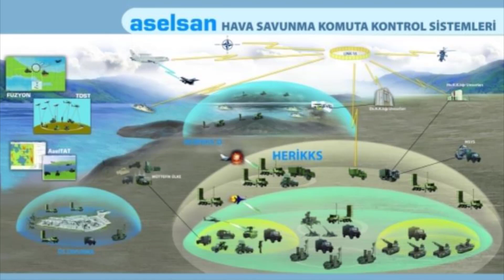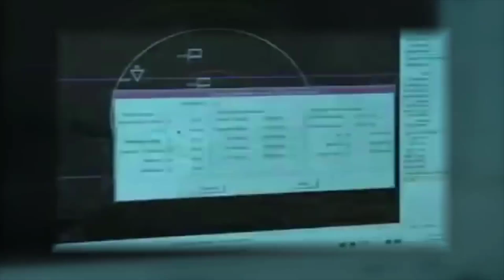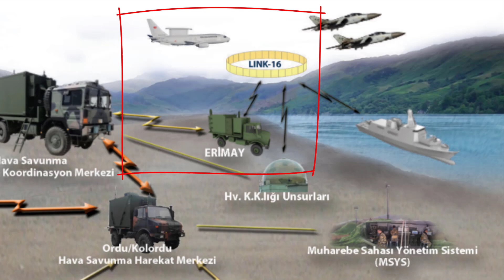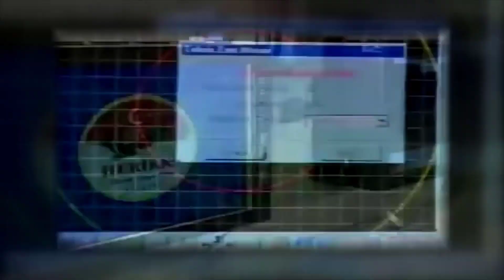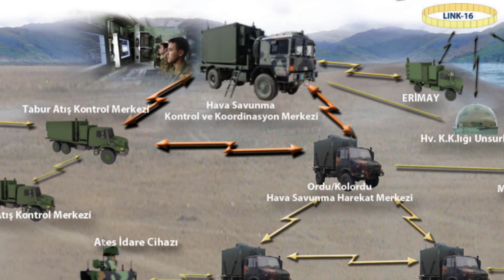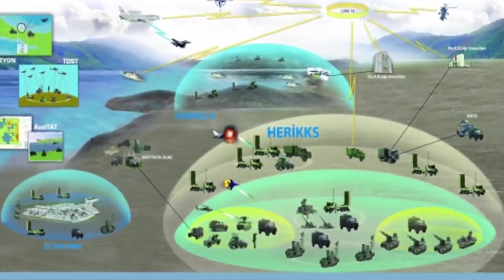Türk Hava Savunmasında Modern Çağa Geçiliyor! (HERİKKS Hava Savunma Sistemi) Nedir?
Bu videomuzdaki konumuz Milli Hava Savunması nda Modern Çağ. İyi seyirler. Herikks Hava Savunma Sistemi Hisar-a Hisar-o Siper hava savunma sistemi Milli Savunma Sanayi Milli hava savunma sistemi Hisar hava savunma sistemi S-400 Atılgan ve Zıpkın TCG Anadolu TF 2000 Milli Seyir füzesi Yunan Spiker Korkut Hava savunma sistemi